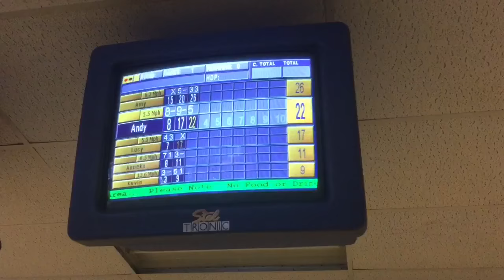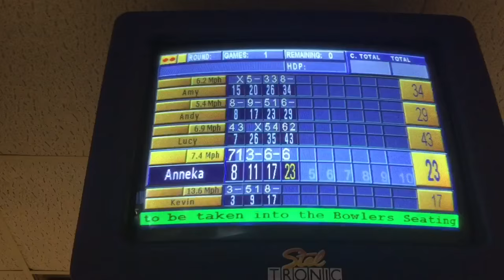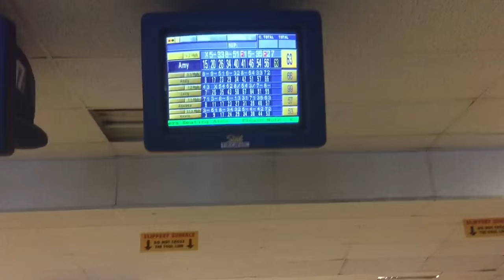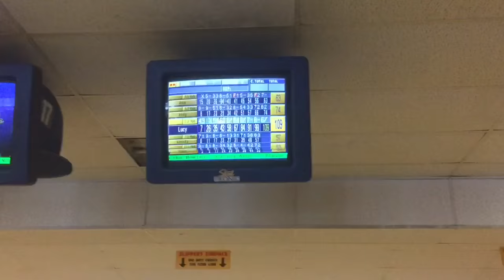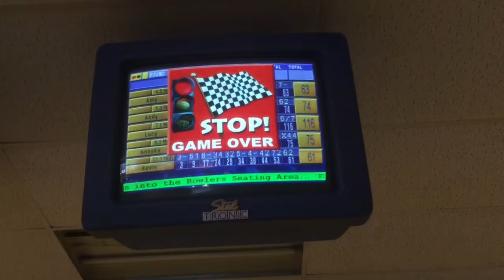BOWLING IS STUPID | FAMILY VLOG | PETERBOROUGH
Kev discovers why all reasonable people think bowling is stupid.